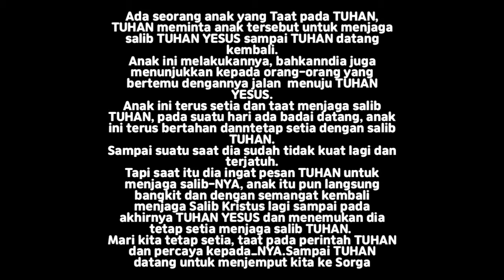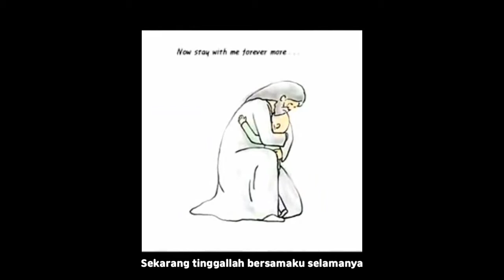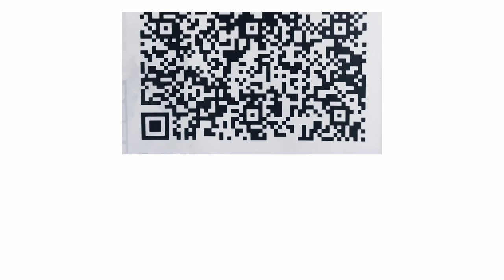Sekolah Minggu 12 Juli 2020 GSJA KAIROS Manado KAIROS KIDS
KAIROS MANADO CHURCH (Assembly Of God)

KAMI ADALAH GEREJA YANG BERDIRI ATAS DASAR KASIH DAN KEKELUARGAAN, TIDAK MEMANDANG SUKU DAN BANGSA KAMI ADALAH KELUARGA DALAM TUHAN.

VISI: MENJADI RUMAH PEMULIHAN BAGI BANGSA-BANGSA

GEMBALA SIDANG :  Pdt.Centia Tumundo

Alamat : GRAHA KAIROS  Jl.Bethesda 4 no. 18 Kompleks YKM Sario, Manado-Sulawesi Utara

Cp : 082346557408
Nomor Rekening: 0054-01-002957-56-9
GSJA Kairos Manado_BRI

Kiranya akun ini dapat membantu saudara/i mengenal kami lebih lagi.

semuanya hanya untuk kemuliaan Nama TUHAN YESUS KRISTUS.